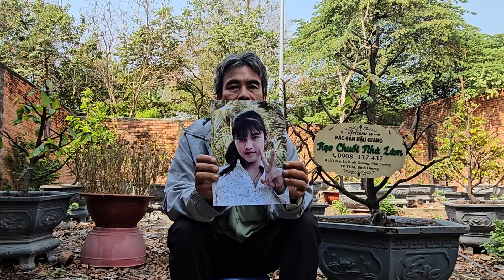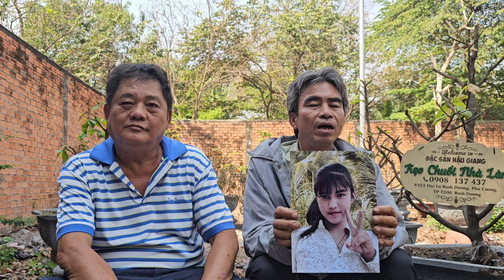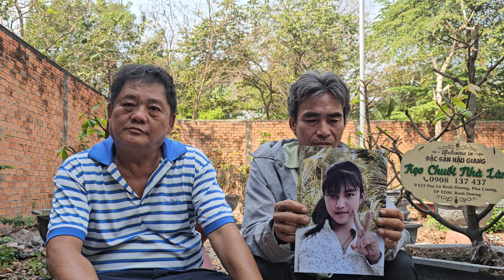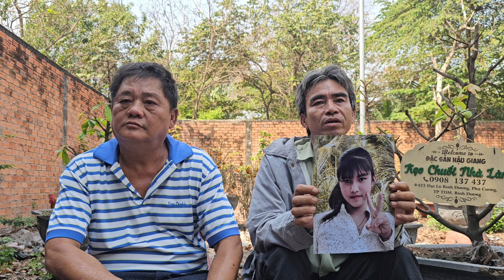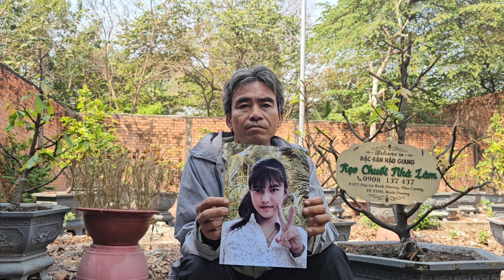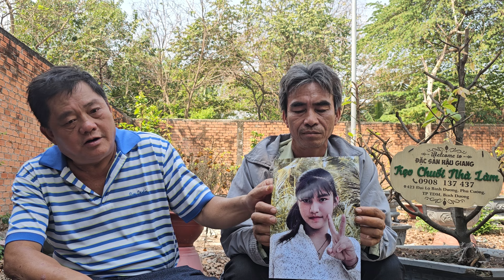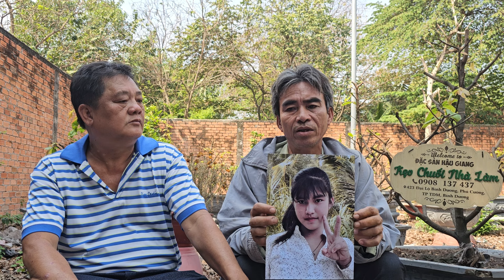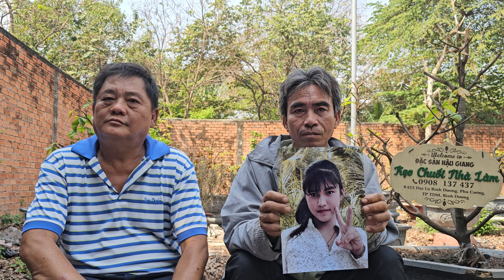Ba Quê Bến tre Nhờ timcon ngày 2/3